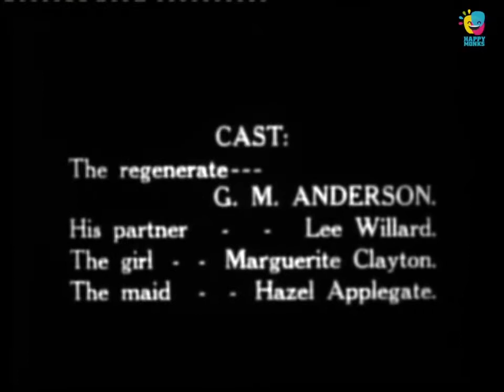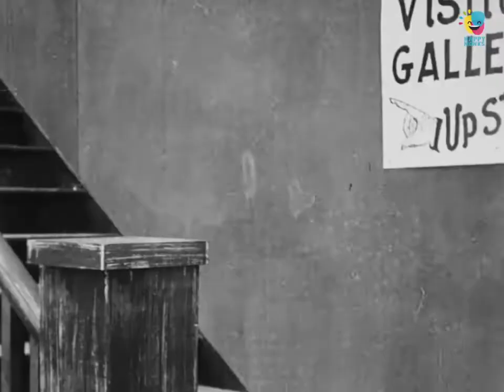Charlie Chaplin His Regeneration1915 Silent Film Gilbert M 'Broncho Billy' Anderson LIKE & SUBSCRIBE